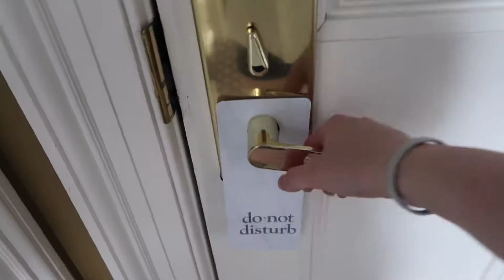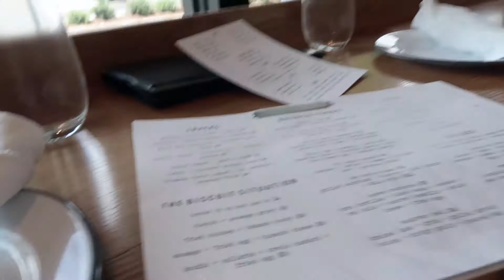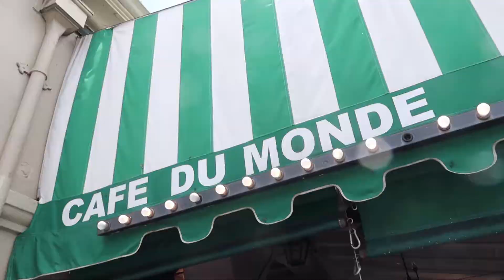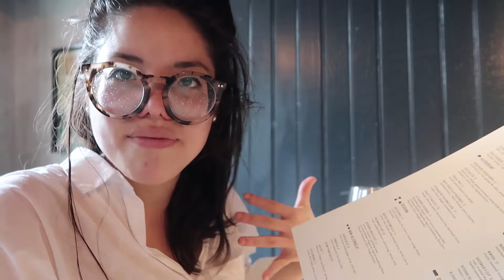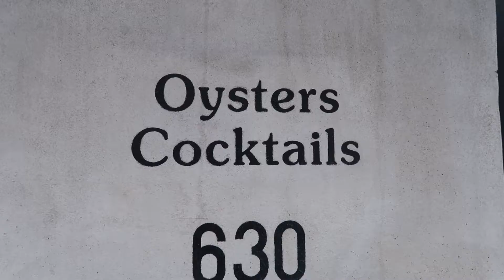New Orleans FOOD TOUR 🎭🇺🇸 Cafe du Monde, Oysters and other Delicious New Orleans Food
New Orleans FOOD TOUR: come on a journey you won't regret!

Where should you eat in New Orleans? Start with brunch at trendy Willa Jean, followed by fluffy beignets at Cafe du monde: get ready to eat all the great food New Orleans has to offer.

💁 About MTLFOODSNOB

My name is An, and I love fries and gravy.
I eat, I travel - and try to showcase the finer things in life with a good dose of self-deprecation.